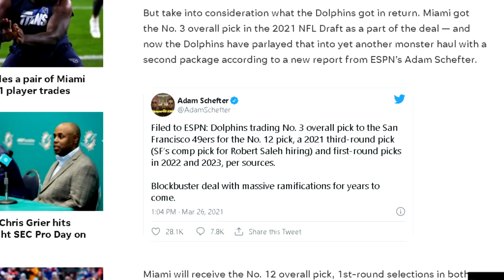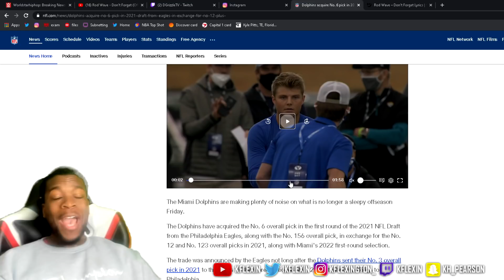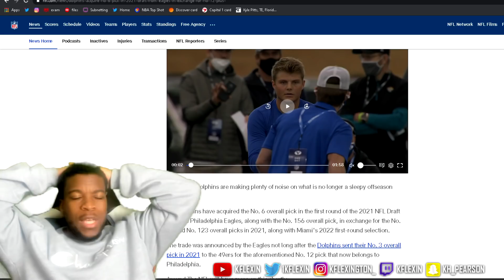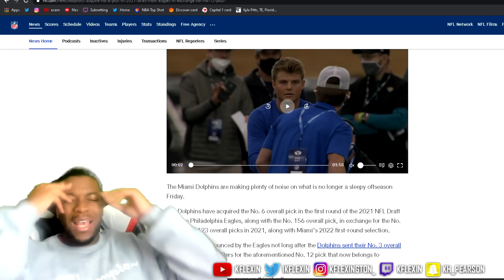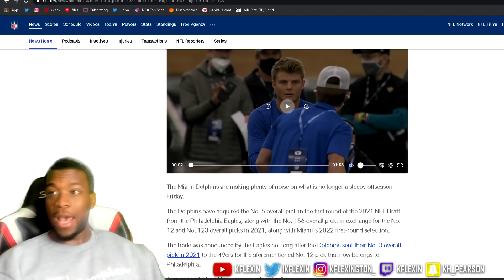Miami Dolphins Complete 2 Blockbuster Trades And Have The 6th Overall Pick! + Bonus 1st! Reaction